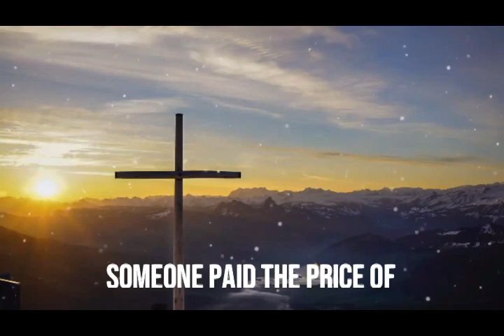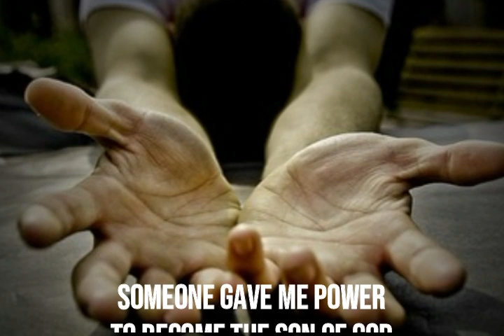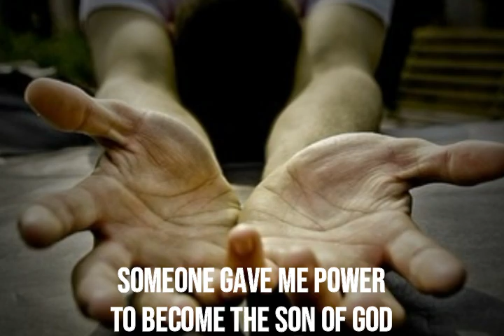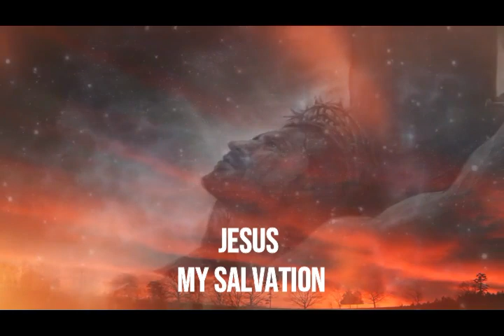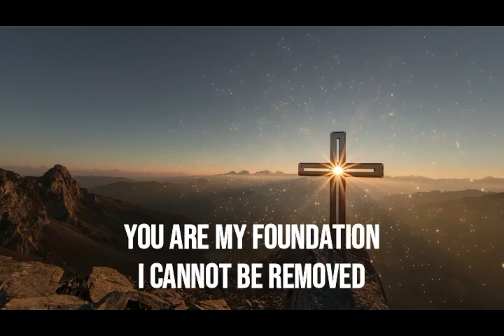someone lyrics video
The thief has come to kill,steal and  destroy but He has come to give me abundant  Life ...thank you Jesus  for your agape love towards me .Your love ❤️ has changed  my destiny